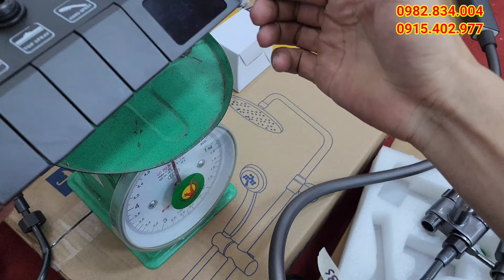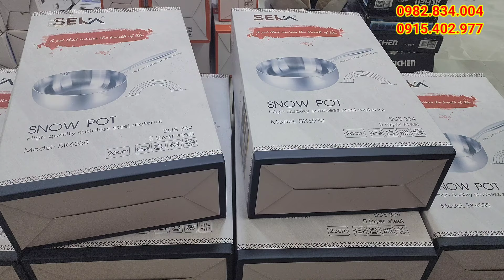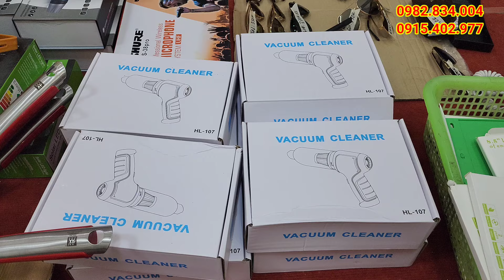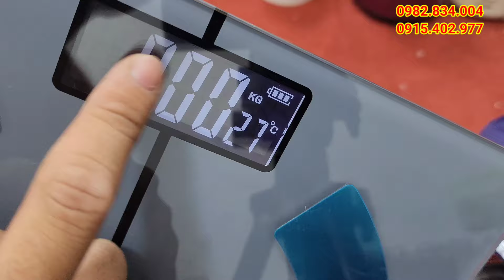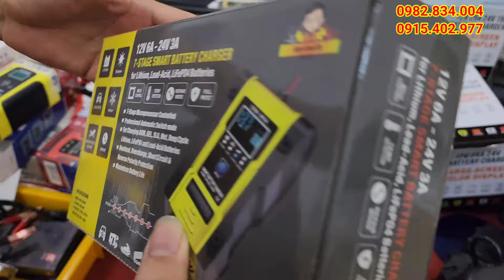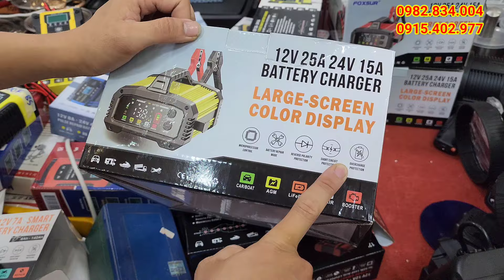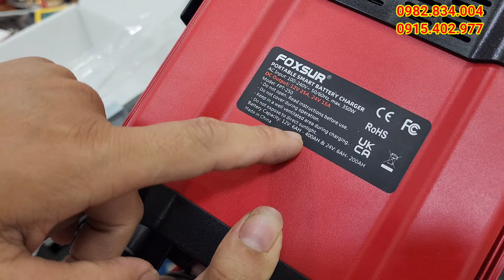hàng mới về thêm, đủ loại giá rẻ, đồ gia dụng nhật bãi, lh 0982834004